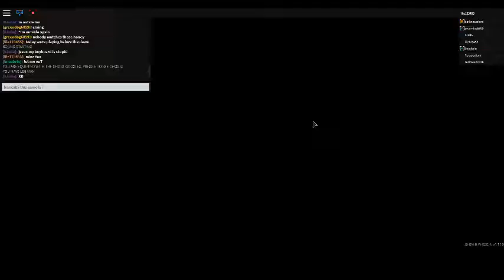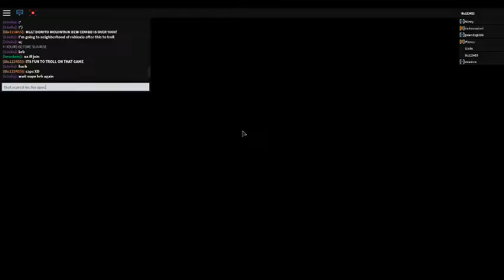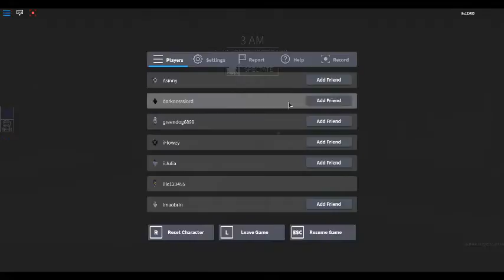Roblox fun and games (Before the dawn)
another video? 2 in one day? wha? ha mlg pro sniped 360 noscope.

like goal is 5 likes !  peace!